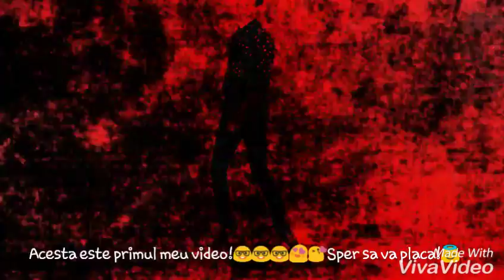Soy luna -Primul episod!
Made by Viva Video